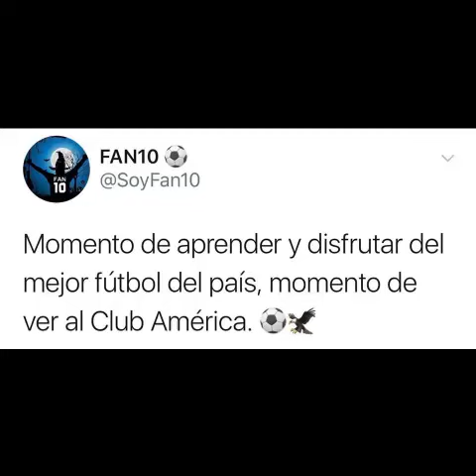MEMES América A SEMIFINALES Vence a Queretaro en Penales Copa Mx